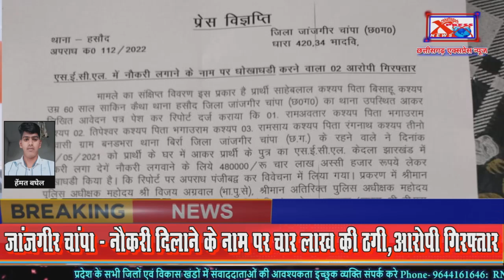जांजगीर चांपा- नौकरी दिलाने के नाम पर चार लाख की ठगी,आरोपी गिरफ्तारChhattisgarh Xpress News